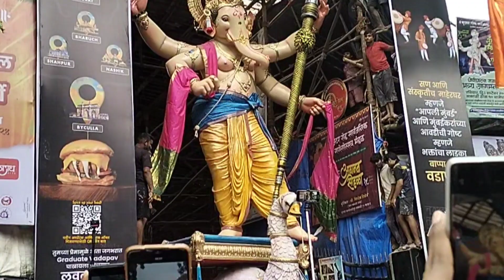महाआगमन सोहळा 2024 | Ganpati Bappa Aagman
Hello Guys,